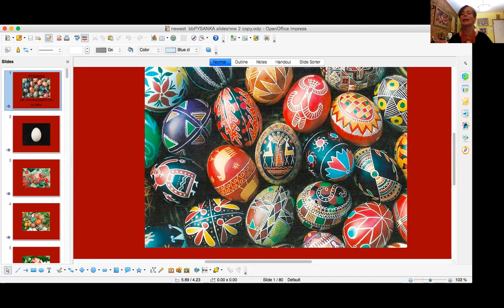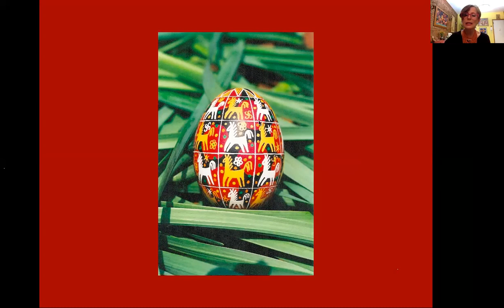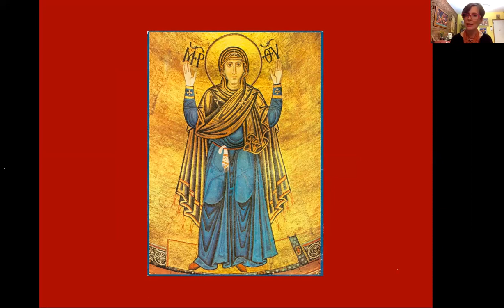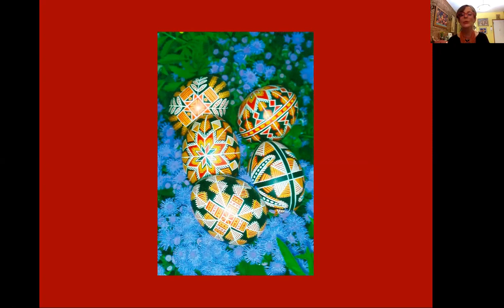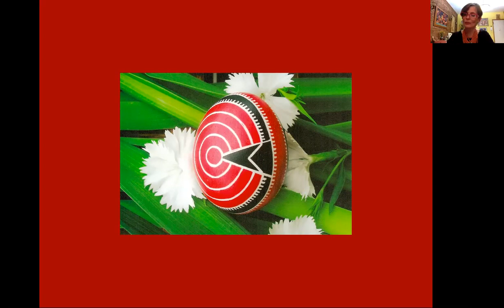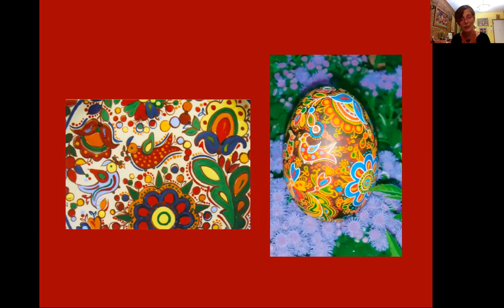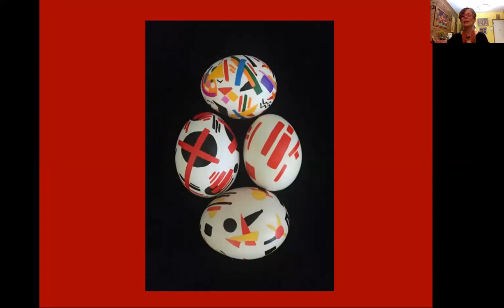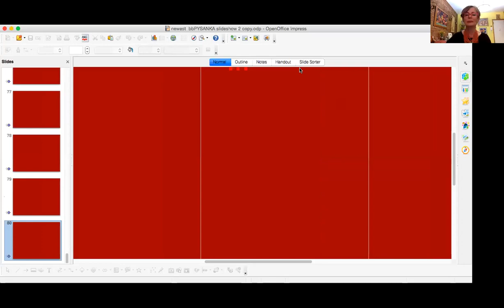Interpreting and Reinterpreting the Pysanka A Conversation with Sofika Zielyk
Dating back thousands of years, the pysanka is an artform with deep cultural roots. In the modern day, the pysanka is also a medium for innovation, creativity, and cultural expression. Please join Oseredok Ukrainian Cultural and Educational Centre as we welcome artist and ethnographer Sofika Zielyk for a lecture exploring the history, symbolism, and traditions of pysanka writing, and for a conversation about her own adaptation of the artform. The lecture will take place online on Tuesday, March 15th, 2022 at 6:30PM CST and is free for all to attend. Please join us at the link provided in our bio!

Sofika Zielyk is a Ukrainian artist from New York who specializes in traditional Ukrainian art forms including pysanky and ceramics. She holds a degree in Art History from New York University. Throughout her career she has lectured and exhibited her works around the world, including in Ukraine, where she was the first American of Ukrainian descent to exhibit work in their ancestral homeland (Taras Shevchenko Museum, Kaniv; Taras Shevchenko Museum, Kyiv.) In 1995, Sofika Zielyk was inducted into the prestigious Association of Folk Artists of Ukraine. From 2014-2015, she was a Fulbright Scholar in Kyiv, Ukraine, researching folk art as the inspiration and muse for early 20th century artists of Ukraine.
Her pysanky are in the permanent collections of the Ukrainian Museum in New York, The Ukrainian Museum and Library of Stamford in Connecticut, the Embassy of Ukraine in Washington, DC, American House in Kyiv, and the Pysanka Museum in Kolomyja, Ukraine. They can also be found in numerous private collections worldwide. In early 1993, she published a bilingual book, “The Art of the Pysanka,” in Ukraine. It contains 100 color photographs of her eggs as well as sections on the lore of Ukrainian Easter eggs and with step-by-step instructions.